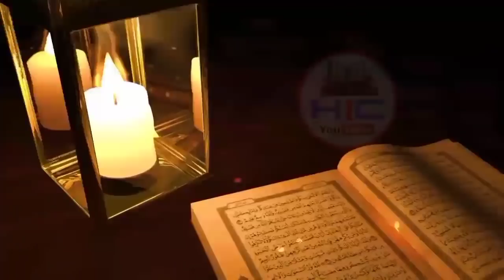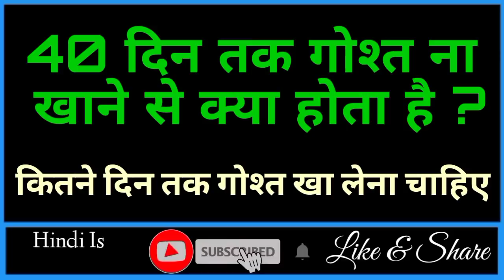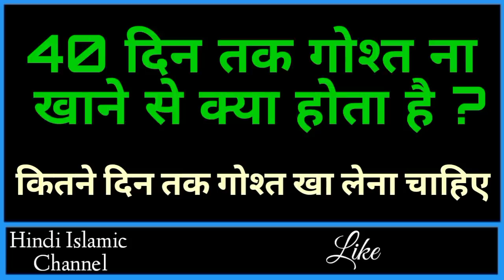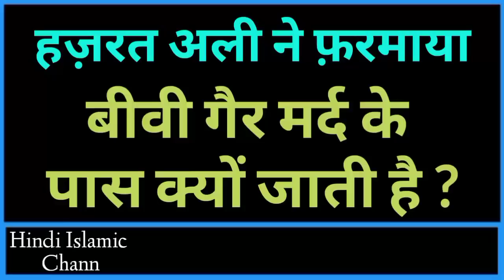Biwi Gair Mard Se Dosti Kyu Karti Hai - Hazrat Ali Ne Farmaya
Dosto ajki is Video me hum apko btayege ki biwi gair mard ke pass kyu jati biwi dusre mard se dosti kyu krti hai aur hazrat ali ne Farmaya 40 din tak gosht na khane se kya hota hai aur hazrat ali ne Farmaya biwi par shak krna kesa hai to dosto bahut hi pyari video hone wali hai aap logo se guzarish hai ki aap log bhi is Video ko aakhir tak Zarur dekhein aur ho sake to apne dosto me bhi is Video ko zarur share kre to chaliye video dekhte hain